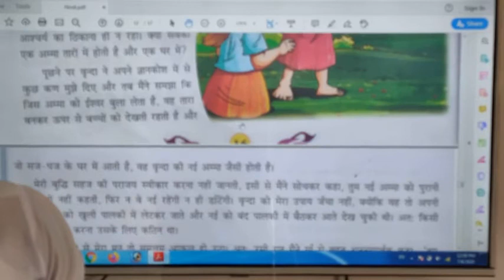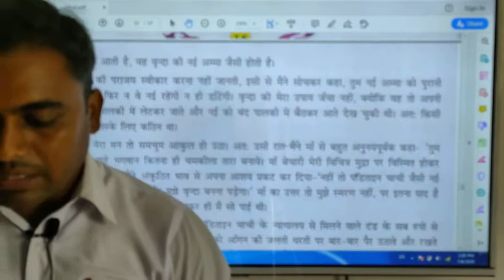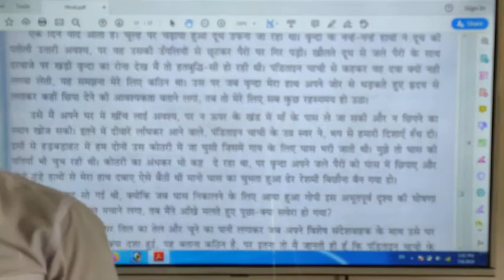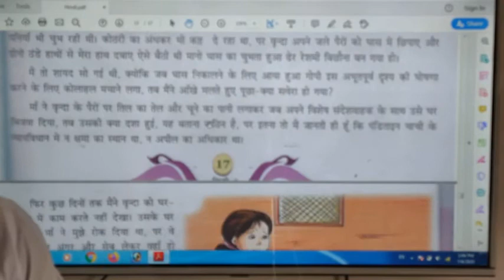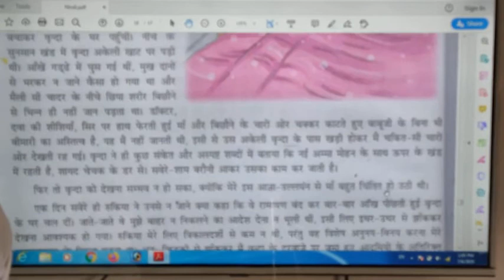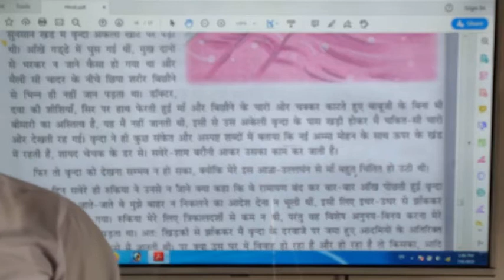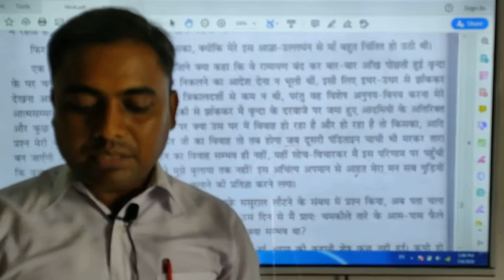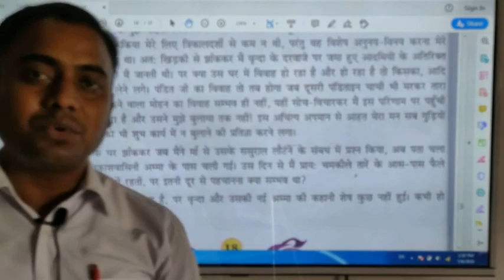Subject Hindi, Chapter 3rd (Vrinda) - Part-2nd